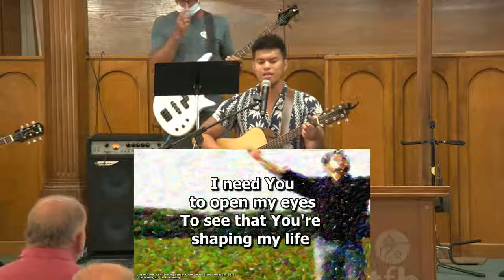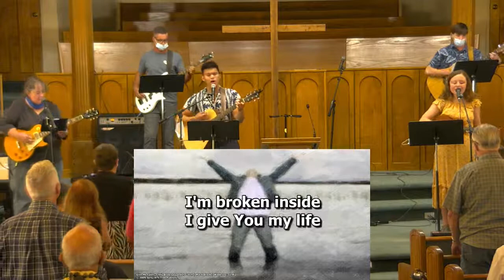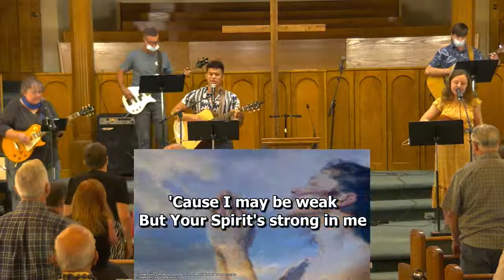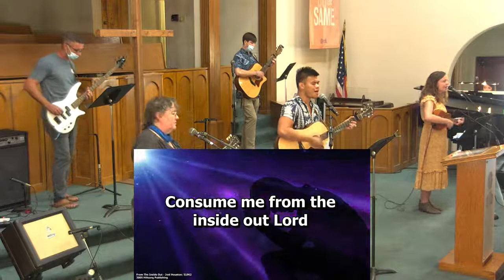8/1/21 10:30AM. Glory of God in the Exodus: More Rules For Life. Exodus 22:16-23:19 - Pastor Jared